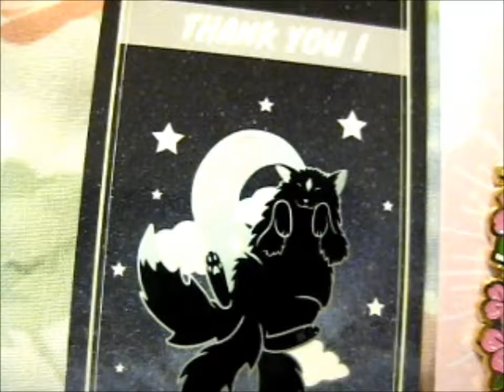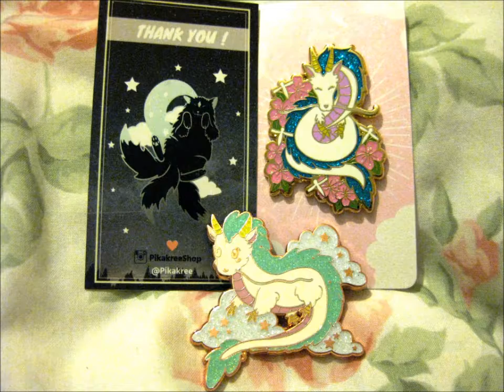Cherry Blossom Haku Pin + Surprise! ~ Pikakreeshop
Opening of: Cherry Blossom Haku Pin + Surprise! ~ Pikakreeshop